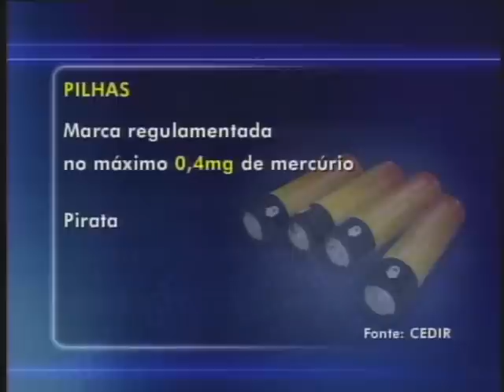Pilhas piratas - 06/10/2010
Um alerta aos consumidores: comprar pilhas piratas, aquelas bem baratinhas, pode custar caro à saúde. Produzidas fora dos padrões ambientais e de segurança, elas podem apresentar vazamentos de substâncias tóxicas.

Repórter: José Luiz Filho

Tema: Saúde / Cidade